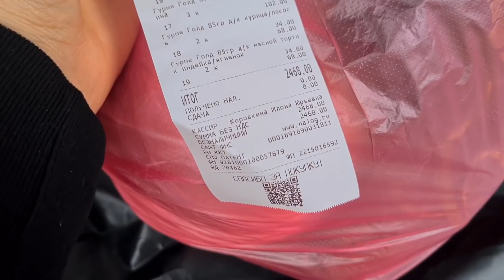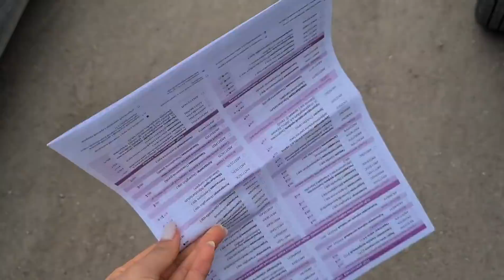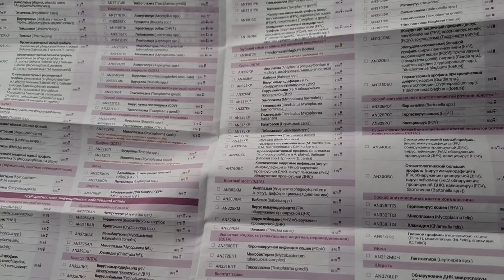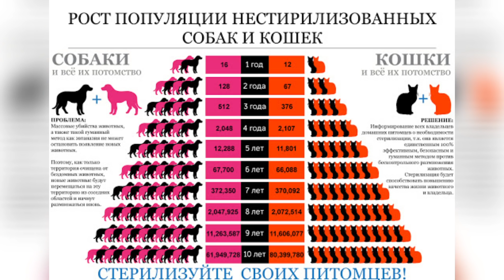Кузя ходит😲 идеально, СМОТРЕТЬ ВСЕМ!😱 Готовим вислоушку к отправке😍.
Взять хвостика в добрые ручки можно связавшись с моим менеджером Юлией по WhatsApp(НЕ ЗВОНИТЬ, А ПИСАТЬ) ,сказав(а лучше сняв видео себя) кого именно хотите, данные о себе, ваше местоположение(город) и видео условий проживания питомца😊 что б мы могли ориентироваться сразу.

За спам, критику и оскорбления, сразу в блок и вашу переписку с номером телефона на всеобщее обозрение.

Привет, меня зовут Гаяна мне 24 года, как могу я помогаю животным. Котят и Щенят я подбирала с детства, как многие из вас, ближе к 17 годам я научилась их пристраивать по обьявлению и в 23 года я случайно в ТикТок выставила короткое видео о том,как подобрала очередного котенка. Видео стало поппулярным и люди просили продолжения. Вот так я стала вести об этом блог.

Мой ТикТок @kotidom.
Группа ВКонтакте «Четвероногие Друзья»

я в ВК:  Gayana Gevondyan